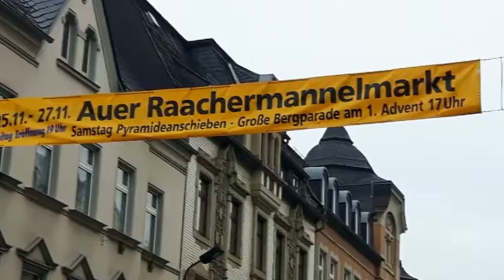Aue Rauchermannelmarkt 26 12 2016